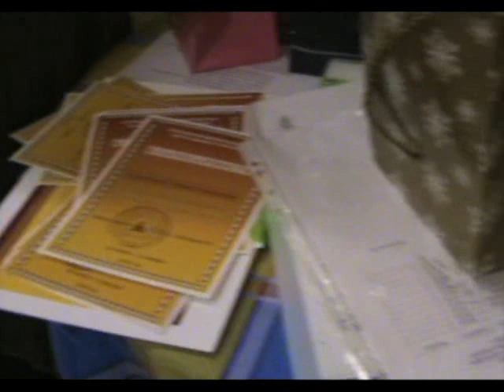Спонсорская помощь инвалидам